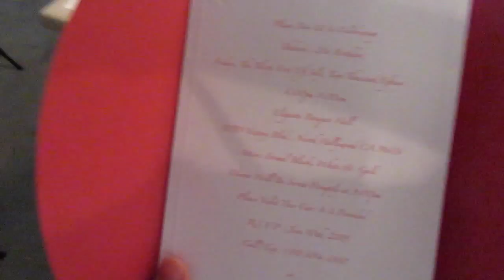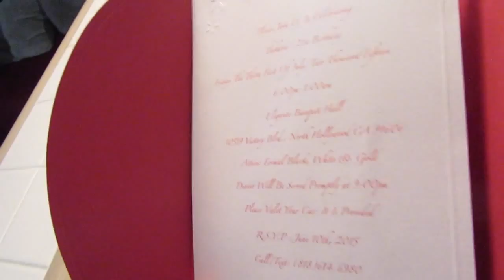Dancing Sorority Girls!